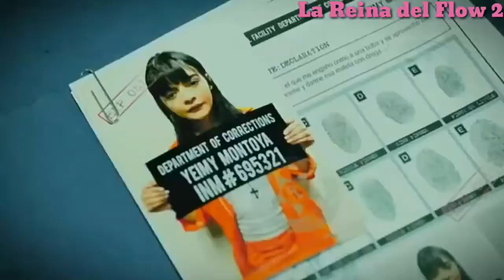Reflejo Yeimy (clip.video)